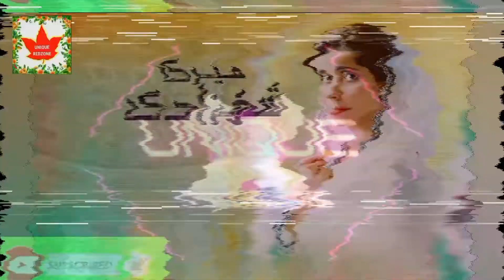Meri Shehzadi Drama Cast Real Names and Ages | Best Pakistani Drama | Hum Tv Drama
In This Video About the Cast Of Drama Serial "Meri Shehzadi" and Real Ages.